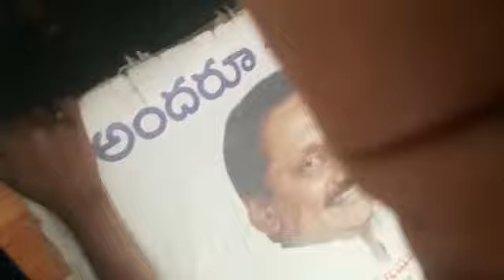BHASHA SANGAM KASHMIRI